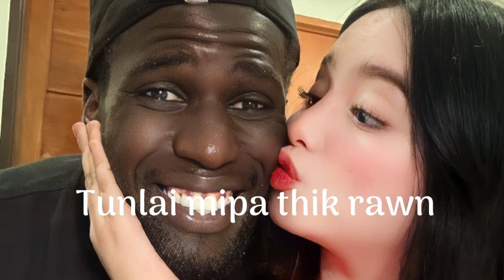I TAN CHAUH || Then khatna | Chhiartu: Sangtea ziaktu Duha chenhrang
A chhiartu hi james Lalthansanga a ni e